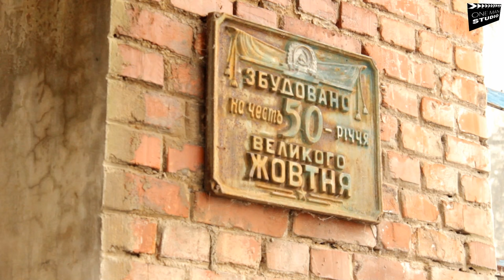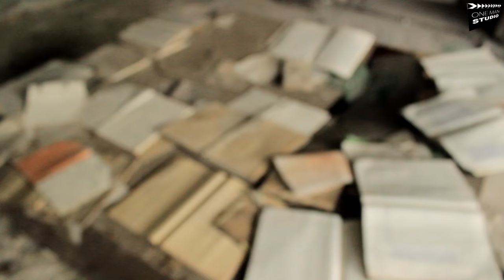Czarnobyl 30 lat po katastrofie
Piano cover Pixies (Fight Club)
Podobało się?